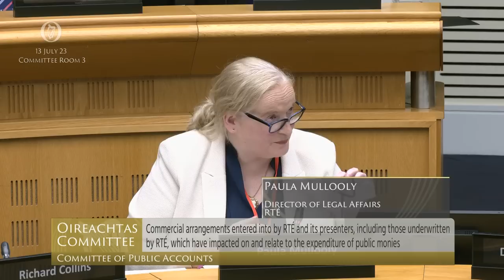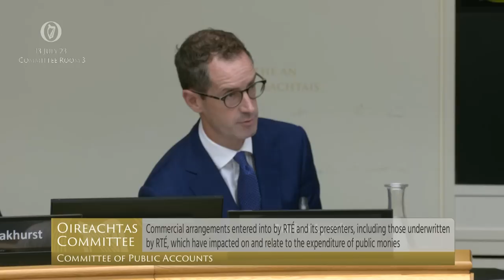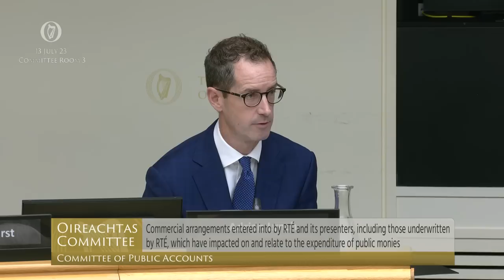'Has RTÉ asked Mr Tubridy to repay 150k? - Deputy John Brady - speech from 13 Jul 2023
Deputy John Brady - speech from 13 Jul 2023

Committee of Public Accounts